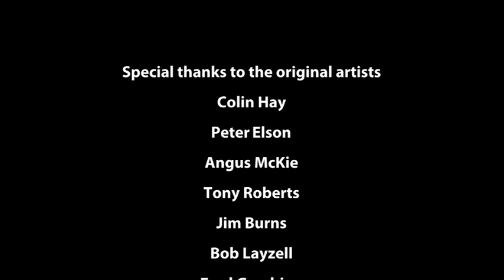Terran Trade Authority - Spacecraft 2000-2100AD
The Terran Trade Authority is a science-fiction setting originally presented in a collection of four large illustrated science fiction books published between 1978 and 1980. This series was written by Stewart Cowley.